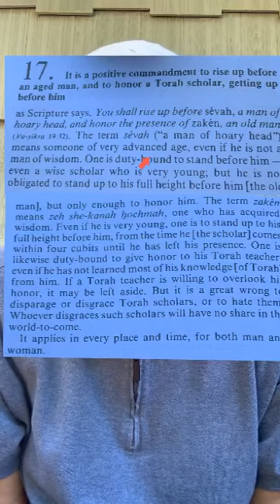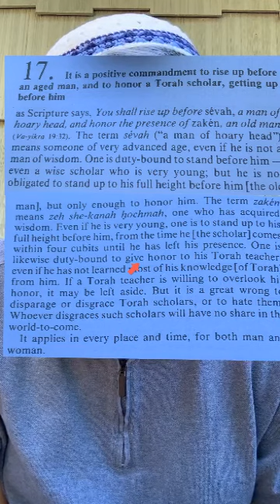Mitzvah 17 - Respecting the Elderly and Torah Scholars